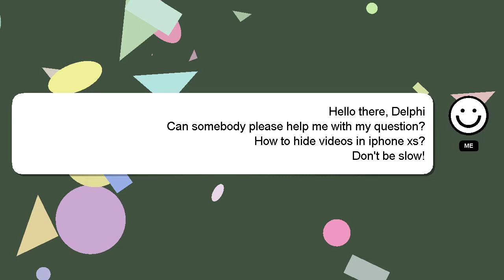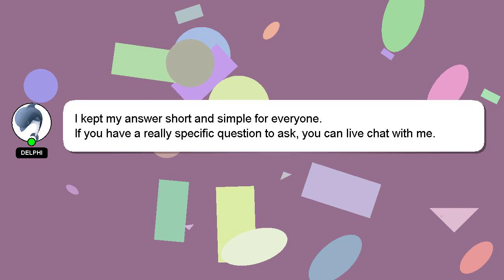How to hide videos in iphone xs?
Let me give you a quick introduction about myself, Hello, I am Delphi. I am here to provide you with assistance in answering your questions. - How to hide videos in iphone xs?

If you have specific questions that need answers, please don't hesitate to comment or chat with me. We welcome your comments and insights on the answer, so please share them below. A 'heart' from me will be given to show my gratitude for your contribution.

*2 What we are experimenting :*